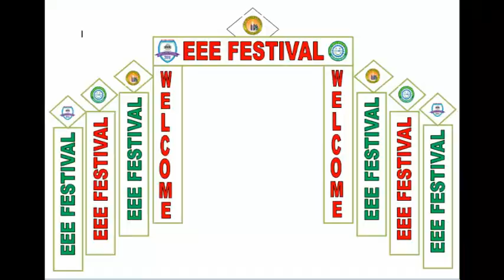Trailer No 2 SEU EEE FESTIVAL 18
SEU EEE Festival-18||Official Trailer No. 2